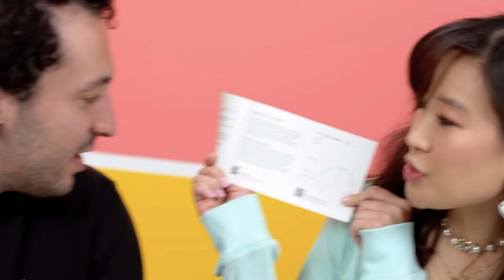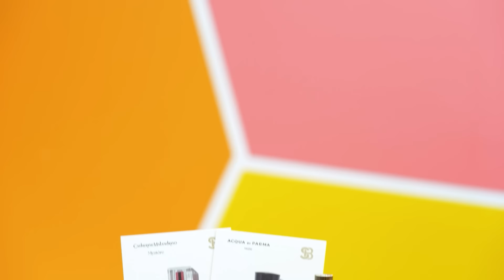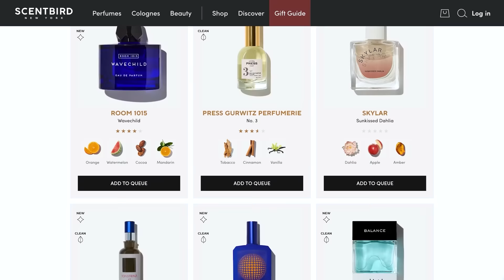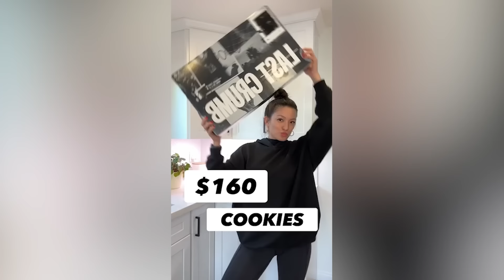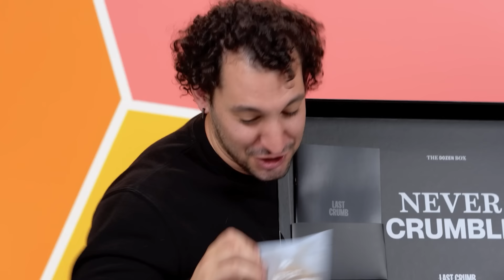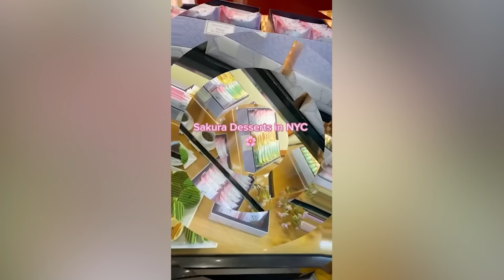Try Not to Eat - $3,000 Worth of Desserts!!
Could your sweet tooth ever resist these delicacies?? 🤤🍫

Featuring:
Jaime

Producers
Ash

Producer, PVF - Kimmy Jimenez
Episode Produced by Ash Guenin

Culinary PA - Ciprian Robielos
Culinary PA - Steven Girón

Editor - "Influx Media - Sanjay, Kishan"

0:00 Intro
0:28 Ecuadorian Rainforest Chocolate
2:24 Laduree French Macarons
6:34 Compartes Chocolate-Covered Fruits
8:33 The Last Crumb Cookies - The Core Collection
11:02 K Minamoto Wagashi
14:00 Winners/PRIZE
16:50 PUNISH/Losers
19:51 Outro